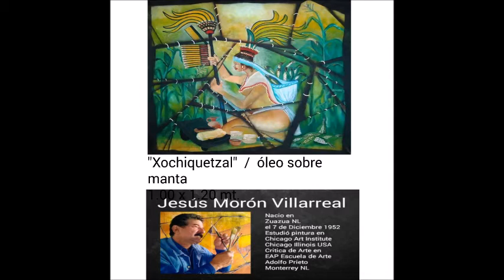EL FRAGMENTISMO DE MORÓN pintura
Habla de su obra fragmentista el pintor Jesús Morón Villarreal, desde la casa de cultura de General Zuazua, N.L. año 2021